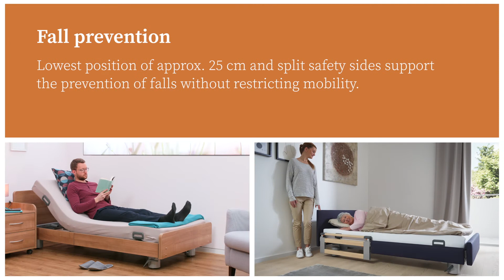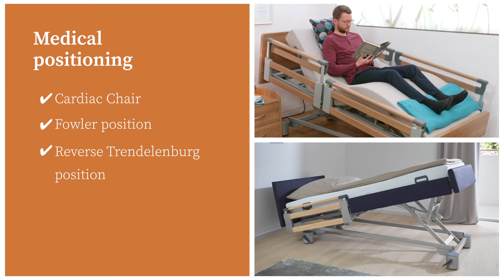Libra | Care bed | Product movie | Stiegelmeyer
Freedom and flexibility are the strengths of the Libra. This care bed can be adapted to the wishes of residents and nursing staff down to the last detail. It offers people in need of care protection and comfort and at the same time promotes their mobility. Our innovative Vario Safe system contributes significantly to this. With Vario Safe, you can remove or reattach the split safety side, the head/footboards and the panels in seconds. With attractive wood decors or fabric upholstery, the Libra combines the comfort and elegance of a good hotel with the security of a home.